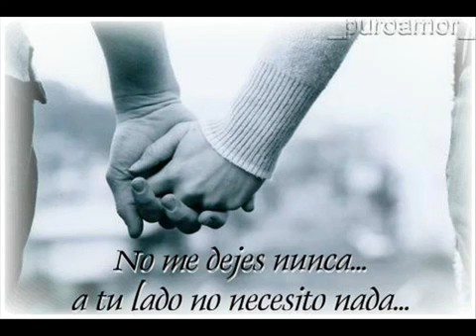NO SÉ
I do not know/ no se como me enamore de ti/ no se como me enamoraste /
no se por que te amo tanto / no se que tienes que me encantas

 autor de Musica y letra de Delfino Ortiz rubi